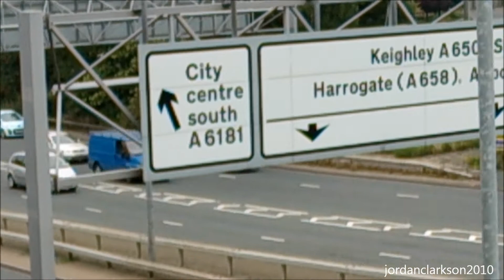Bradford Carspotting Montage - 13/9/14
Two weeks ago now, I took my second visit to Bradford, to go around carspotting again. The first time we went was on a Wednesday, and it didn't disappoint, and given that in most places we spot the best cars on Saturday, Bradford on a Saturday was a must. On our way to the main Interchange, we came across a wedding at Aagrah, which featured a Gallardo LP560 Spyder 2013, Lord Aleems Ghost, and several others. While filming these cars, we managed to spot two Porsche 997's, one of which being the Turbo at the start of this video, and a Monte Carlo Blue BMW M5 F10. Other than the two weddings and a visit to Project Kahn, we didn't spot as much on the streets this time, but still spotted some brilliant cars nonetheless. Cars you will see in this video include; Porsche 997 Turbo, 3 Mitsubishi Evo's, BMW M5 E39, F10 M5, F10 M5 replica, Rolls Royce Phantom, Rolls Royce Ghost, Mercedes E55 AMG, Mercedes C63 AMG Coupe, Ferrari 458 Spider, McLaren 12C Spider, 2x Audi RS4 B8 Avant, Porsche 991 Carrera S, Porsche 996 Turbo Cabriolet (Techart GT Steet), BMW M3 E36 Cabriolet, Audi RS5, Nissan Stagea WC34, BMW M5 E60, Ford Excursion Limousuine, a few Bentley's, Audi RS3 Sportback, and a few others amongst those listed. Overall, a brilliant day in Bradford, I shall probably be heading back there shortly, maybe towards the end of this year, or beginning of next year, so stay tuned for more like this.